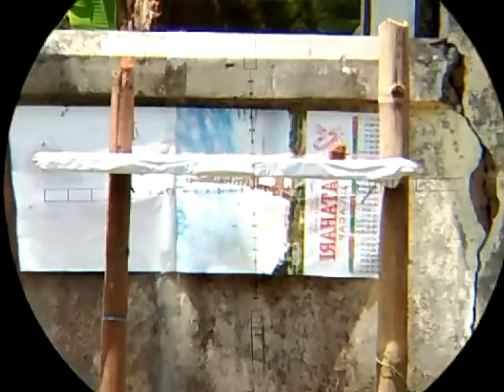Babi celeng Tumbang sekali shoot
Sungguh indah dorplok